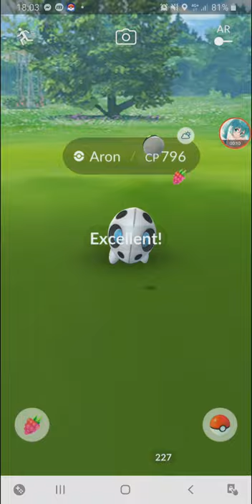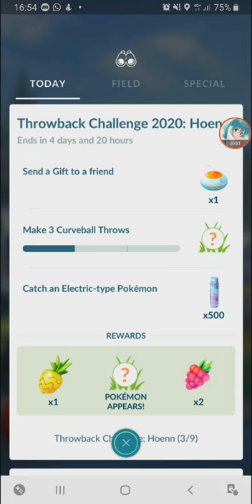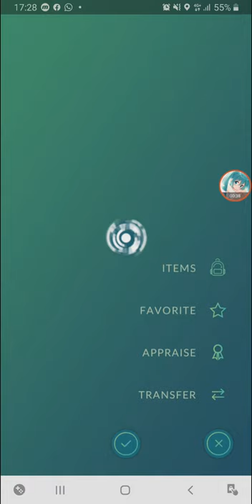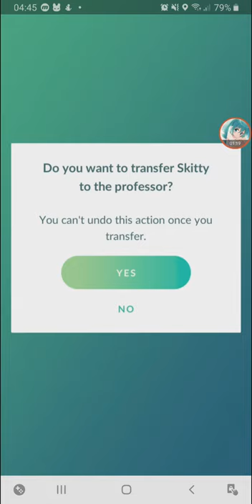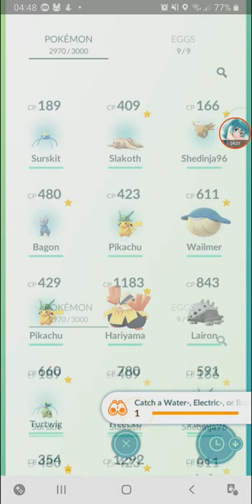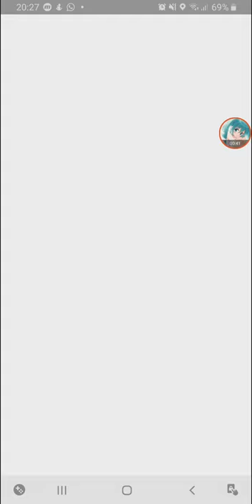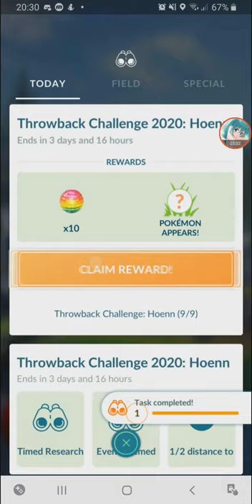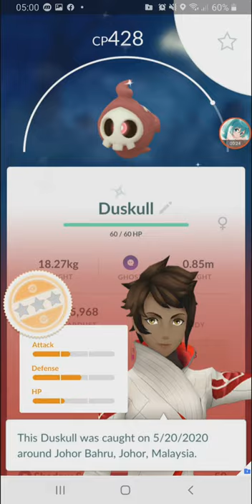Hoenn Throwback Challenge - Groudon & Shiny Duskull 【Pokemon GO】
only 1 new shiny found, and its from a wild incense spawn.

0:13 Hoenn Throwback 1/9
0:41 Hoenn Throwback 2/9
2:22 Hoenn Throwback 3/9
2:28 Pikachu with Rayquaza Hat
4:51 Hoenn Throwback 4/9
8:17 Hoenn Throwback 5/9
11:05 Hoenn Throwback 6/9
13:50 Hoenn Throwback 7/9
15:20 Hoenn Throwback 8/9
17:33 Hoenn Throwback 9/9 + Groudon
19:37 Shiny Duskull